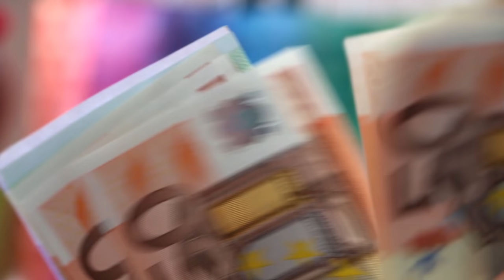4k Free Stock Video of Euros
Used By OUR Company:
Yeti mic Scroll Down for DL Link.

Viewer Challenge:
1. Download above video
2. Add an UnRoyalty.com song to make this video better,
3. Upload the improved video and leave the link in the comments section below!

What is a public domain video: A video that somebody took and dedicated to the public domain, giving you free access to use it, even commercially, without royalty payments.